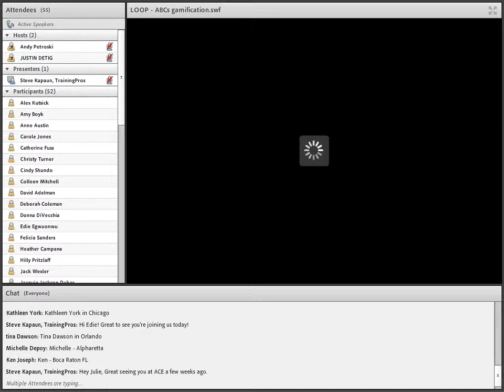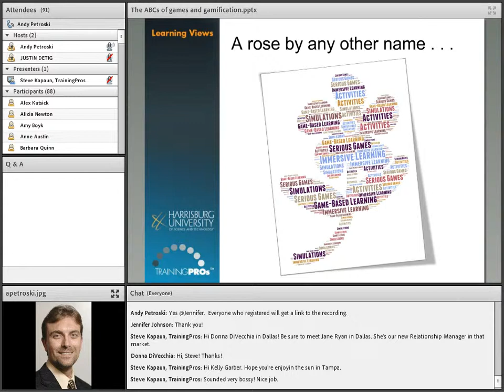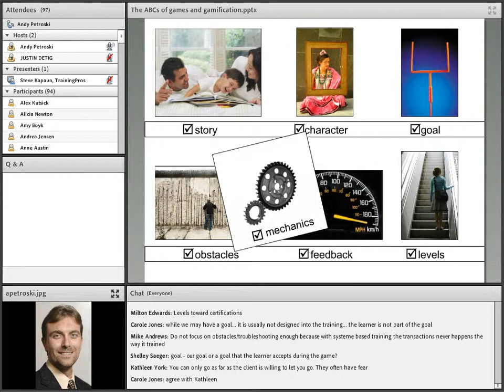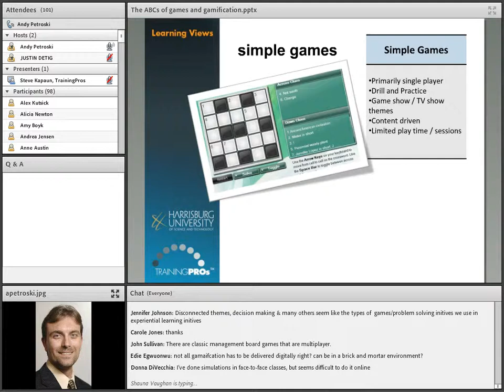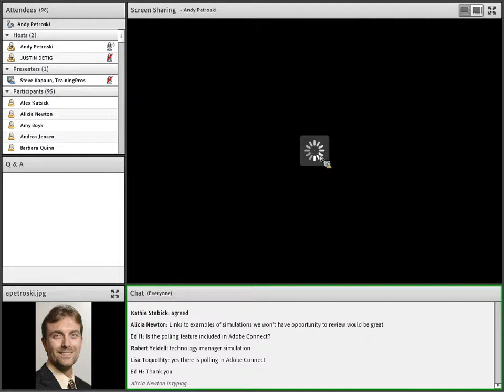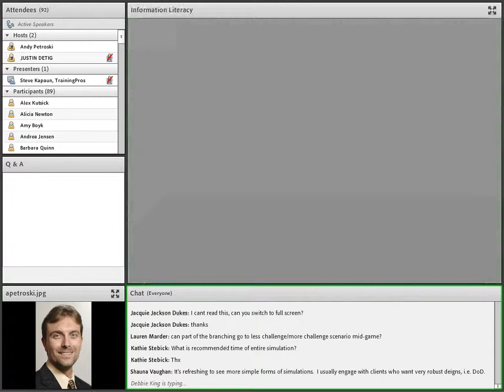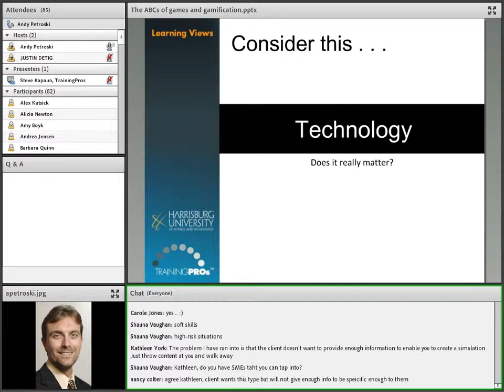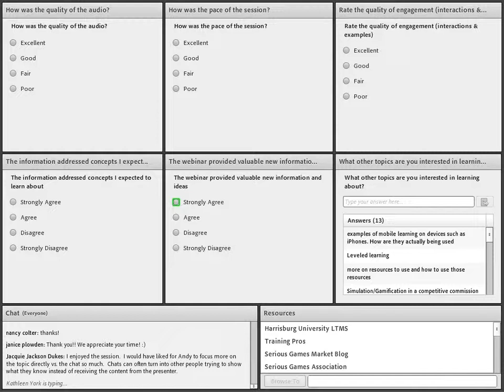The ABCs You Need to Get Started in Gamification Webinar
Immersive learning through games, gamification and simulations is being used by a variety of institutions and organizations to transform the learning experience. Training solutions should focus on critical thinking and problem-solving to improve employee performance. Games and game mechanics provide opportunities to focus on exploring and doing, versus just listening. It can be a big leap for trainers and instructional designers to move toward using games and designing game-based learning.